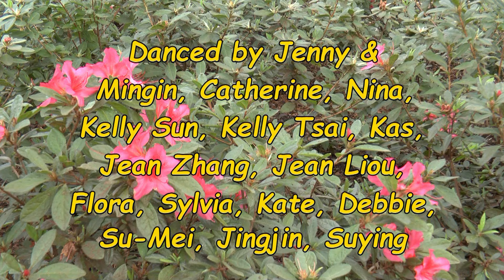Well Do Ya? - Kim Ray - Line Dance